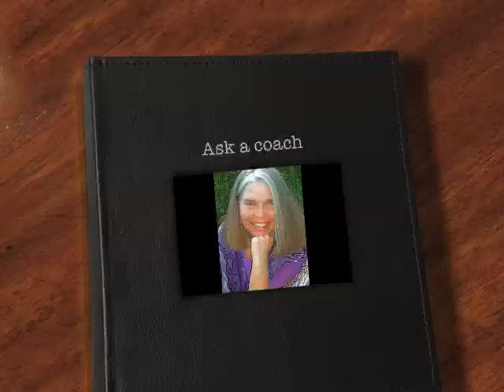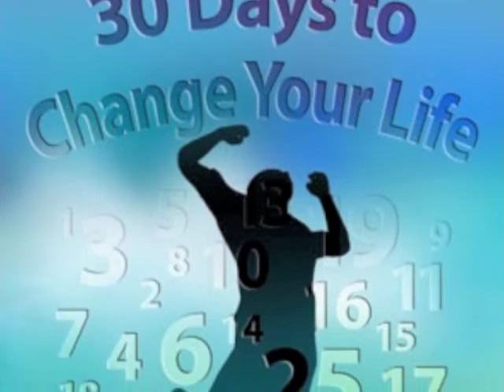Recovery Coach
Looking for a Creativity coach with a sense of humor?  Coping with grief, addictions, self-esteem issues, or writer's block?  Want some help discovering, nurturing, and following your bliss?  Want to learn how to laugh to live a more outrageously alive life?